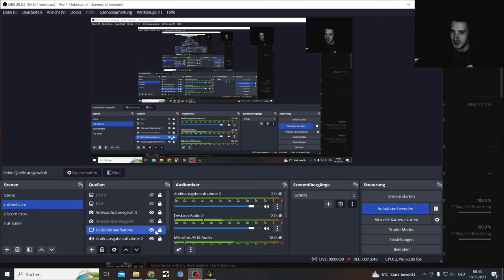the Outer Worlds Spacers Choice Edition Permadeath Part 22, Groundbreaking Intro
the Outer Worlds Spacer's Choice Edition Permadeath with Supernova at  but Without Felix

Created by
bythetwinmoons

2019’s hit RPG has been remastered with better graphics, improved performance, additional animations, higher-res environments, and more.